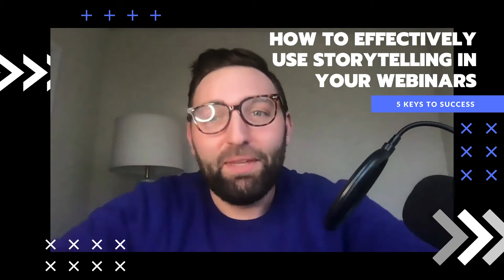How to Effectively Use Storytelling in Your Webinars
The death of webinars has been greatly exaggerated.

Every once in a while, someone declares webinars “over” as a viable lead generation and nurturing format. But how can they be when nine out of 10 B2B professionals say that webinars are their preferred content type?

So maybe it’s not webinars that don’t work. It’s a tendency toward broad, boring, and overlong webinars that turns people off.

What’s going to get that 90 percent of people to show up and stay engaged with your webinar? Yup, storytelling. Here’s how to use it:

5 ways to set up your webinar for storytelling success

1. Pick a hero. Choose one ICP to target with your webinar. It may seem more efficient to hold 1 webinar that appeals to multiple target audiences but by trying to appeal to many you end up pleasing no one.

2. Pick a niche. Now that you have the hero, focus your webinar content on one pain point your hero is interested in using or solving. Ideally, it’s one you offer.

3. Pick a point of view. Stories have conflict. So if you’re just showcasing how your product works, that’s a demo, not a webinar. Take an interesting stance. Go against an industry norm. Ask a polarizing question.

4. Pick some ‘action points’. Like a page-turning book, your webinar needs cliff-hangers and foreshadowing. Ask questions you don’t answer for a slide or two. Introduce a startling statistic or attention-grabbing graph. Tease some info that you’re gonna touch on later.

5. Pick a format. How you present your webinar is going to inform how you tell your story. Single-presenter webinars are the most common and the easiest way to control how you tell the story with a detailed script. But if you opt for multiple presenters, it’s still possible to keep your story flowing. Structure your webinar with a clear beginning-middle-end